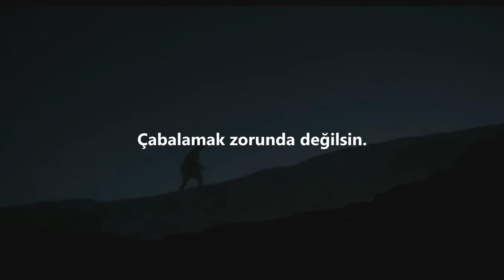Colbie Caillat - Try (Türkçe Çeviri) |Cover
Film: To The Bone

Lyrics:

[Verse 1]
Put your make-up on
Get your nails done
Curl your hair
Run the extra mile
Keep it slim so they like you, do they like you?

Don't be shy, girl
This is what you want, to belong, so they like you
Do you like you?

[Chorus 1]
You don't have to try so hard
You don't have to, give it all away
You just have to get up, get up, get up, get up
You don't have to change a single thing

Mm, mm

[Verse 2]
Get your shopping on, at the mall, max your credit cards
You don't have to choose, buy it all, so they like you
Do they like you?

Why, should you care, what they think of you
When you're all alone, by yourself, do you like you?

You don't have to bend until you break

[Refrain]
You don't have to try, try, try, try
You don't have to try

Mm, mm

[Outro]
Take your make-up off
Look into the mirror, at yourself
Don't you like you?